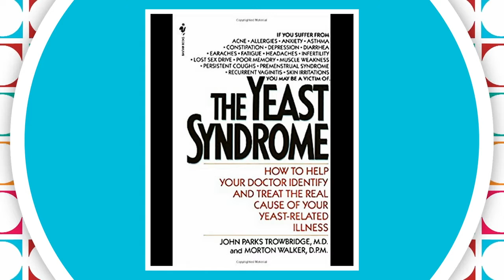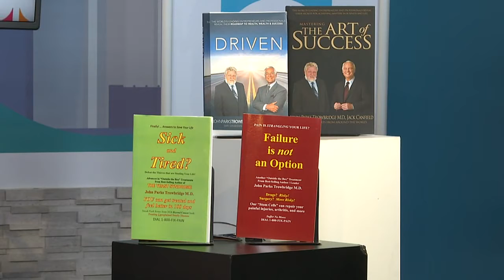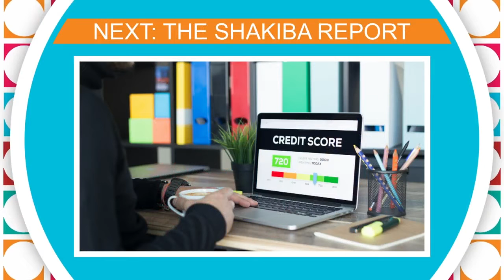Health Choices Now